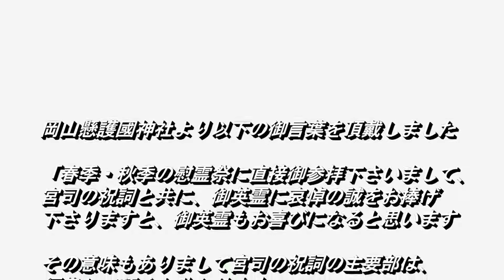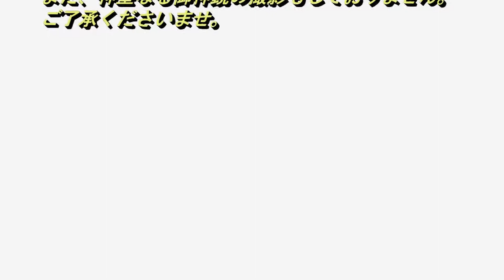平成30年 岡山縣秋季慰霊祭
平成30年10月6日　10：00～
場　所：岡山縣護國神社　岡山市中区奥市3-21
主催:岡山縣護國神社
国歌斉唱　　　0:02:46
修　　祓　　　0:05:46
警　　蹕　　　0:10:20
神　　饌　　　0:12:59
吉備舞　　　　0:20:40
和歌漢詩 吟題『九段の桜』0:27:47
崇敬者総代会代表 須々木 壽志　0:46:56
岡山縣護國神社 宮司　挨拶　0:49:06
参議院議員 石井正弘　0:54:32
法務大臣 衆議院議員 山下貴司 婦人　0:58:27

※　編集ソフトのエラーで何度もアップロード、ダウンロードを繰り返してしまいました。ご迷惑おかけしました。